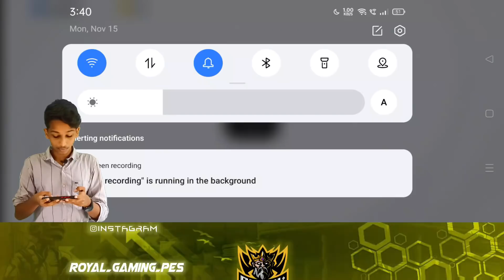FRIENDLY MATCH WITH KERALA PES GIRL | 1250 + RATING | R G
HER CHANNEL LNK

🔴Name➡️Sajid◼️Kailas

🔴Age    ➡️ 17◻️

🔴Place ➡️ Kollam-Ithikkara◻️

🔺 Studying +1 🔻

⚽️ Football lovers ⚽️

◻️ United Uyir◻️

         🔥CR7🔥